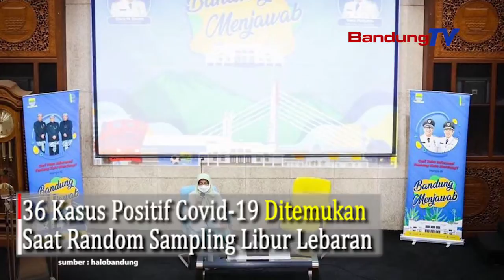36 Kasus Positif Covid-19 Ditemukan Saat Random Sampling Libur Lebaran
Kepala Dinas Kesehatan Kota Bandung, Ahyani Raksanagara mengungkapkan ada temuan 36 kasus positif hasil random sampling menggunakan rapid antigen saat libur lebaran 2021 lalu.